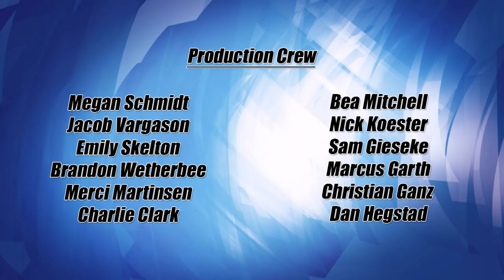Lakeland Currents 1010 - Pain Management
Host Ray Gildow welcomes Dr. Joshua Horowitz, Pain Specialist at the Cuyuna Regional Medical Center.  Together, they will discuss Pain management and examine various treatment options.  Treating pain can be challenging for many patients because it is a very subjective issue, but Dr. Horowitz explains how different symptoms are put into context, hopefully leading to more successful treatments.